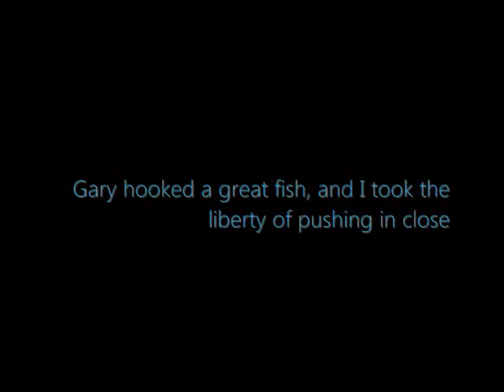Summer 2013 Kayak Salmon Series Episode 15 - Gary Boats a Big One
We were working about 70 to 80' of water in the fog off Shelter Cove when Gary got on a great fish, and I got in close for a a few clips and stills.  Nice one, Gary!